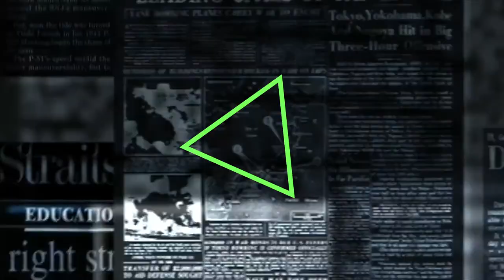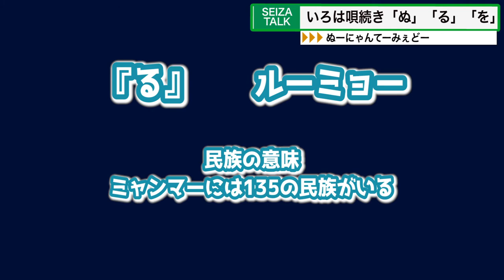地方でもコロナ感染者増える - ミャンマーニュース！12月16日